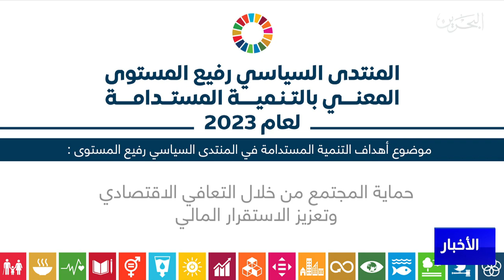الأخبار:وزيرة الإسكان تشارك في حلقة نقاشية حول أهمية البيئة الرقمية في تنفيذ أهداف التنمية المستدامة